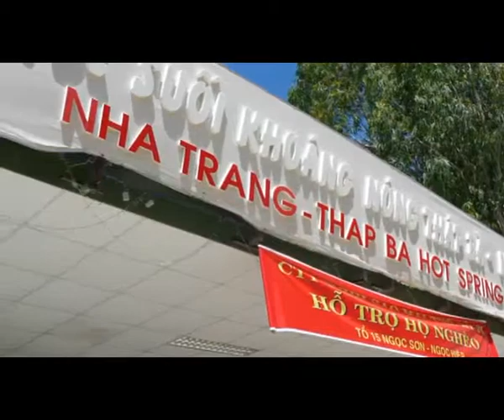Vietnam Cambodia Excursion-暴走越柬 (05of12) - Nhr Trang越南芽庄篇.mp4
In 2010 Lunar new year period, an old couple took the backpack trip from US to Vietnam and Angkor Wat.  Their journal started from Hanoi, Vietnam, went all the way south to Ho-Chi-Mihn City (Saigon), then en-routed to Angkor Wat in Cambodia.
There are 12 Chapters documents their trip along the way, hope you enjoy all.

越南東鄰南海﹐是一個從北到南呈現S型的狹窄國家方向，旅游路線方向單一﹐適合自助旅遊。在2010的農曆虎年﹐一對花甲華僑老伴﹐選擇從河內向胡志明的方向﹐由北到南的遊覽越南﹐看到越來越美的熱帶小城，越來越漂亮的海灘，以及越來越繁華的城市。是一次"越南越美" 的背包自助遊。他們南下到達胡志明市(西貢)後﹐再前往柬埔寨吳哥窟﹐拜訪了神秘消失的叢林王國。